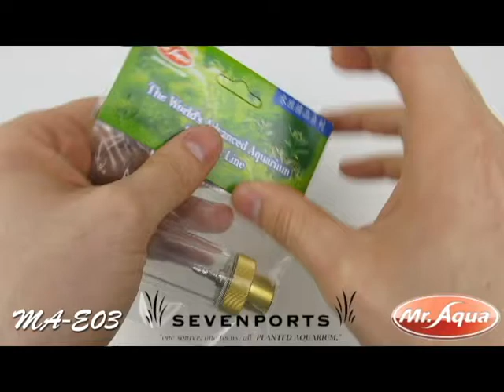MR AQUA Brass Bubble Counter/Check Valve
Brass bubble counter with built in check valve. Bubble counter is constructed out of cast acrylic and brass threaded end caps. Lower end cap has built in high pressure check valve. Female lower inlet fitting, male upper nipple fitting.